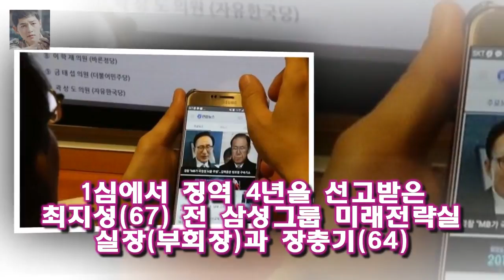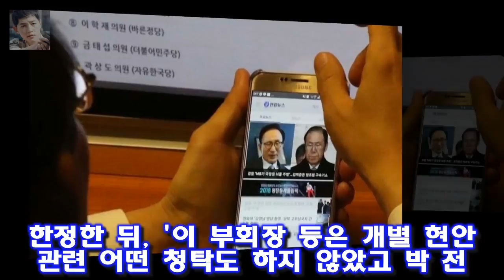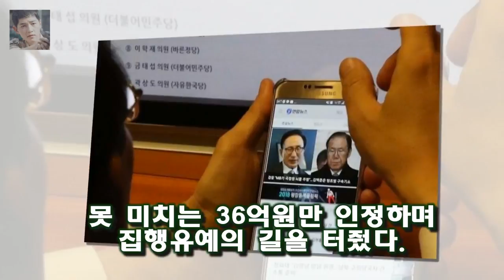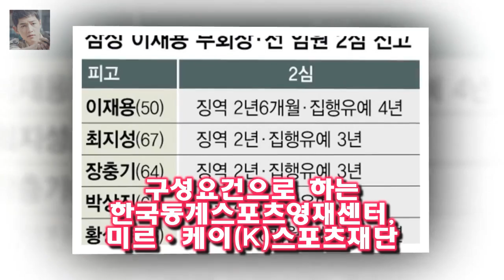[속보] 이재용 353일 만에 석방...승마 지원만 뇌물 항소심 징역2년 6월에 집행유예 4년 선고 최지성·장충기도 집행유예 3년 선고 석방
항소심 징역2년 6월에 집행유예 4년 선고 최지성·장충기도 집행유예 3년 선고 석방
화신 28 회에 레이디스 코드의 이소정과 권리세가 나왔습니다  화신 이소정 거식증고백 원인은 팀멤버와 악플 :
화신 권리세의 봉태규 알몸구경보다 흥미로운 과거해명  이소정이  내가 웃는게 웃는게 아니야  란 노래로  권리세는 댄스로 매력을 뽐냈습니다 :
삼성그룹은 이재용 삼성전자 부회장의 집행유예 판결을 환영하면서도 말을 아꼈다 이재용 부회장 3심 준비하며 경영복귀 시점 저울질할 듯 :
[K스타] 태양♥민효린 결혼 소감 어젯밤은 불!...감사하고 감사  K스타] 태양♥민효린 결혼 소감 어젯밤은 불!...감사하고 감사 지난 3일 결혼한 태양 민효린 부부가 결혼:
엑소 백현 IOC 총회 개회식 애국가 제장...전세계로 퍼진 목소리  백현은 이날 오후 강릉 아트센터에서 열린 제 132차 IOC 총회 개회식에서 아름드리합창단과 다문화어린이: